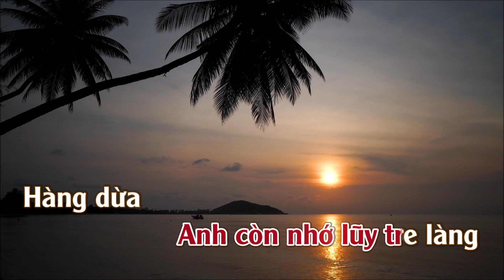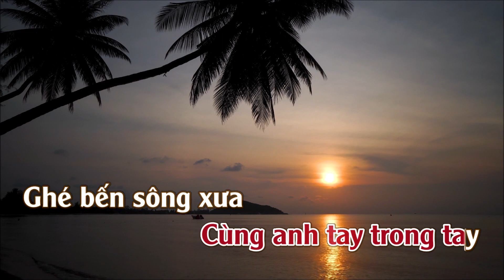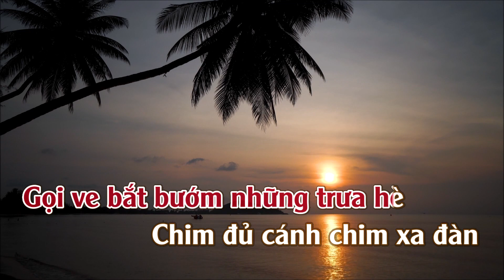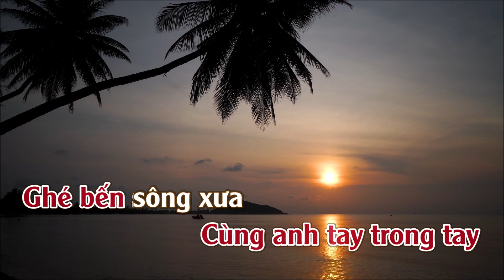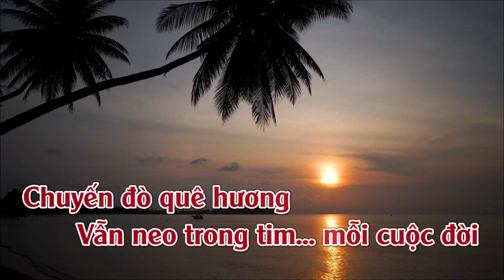Karaoke Chuyến Đò Quê Hương Tone Nữ | TAS BEAT